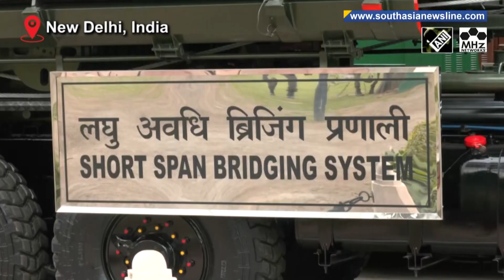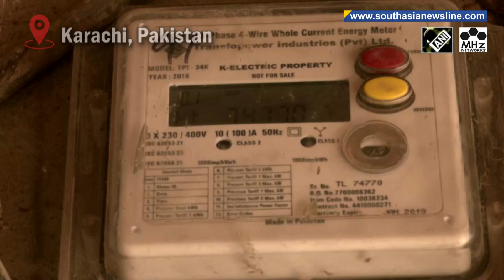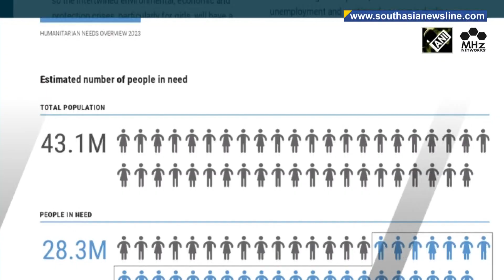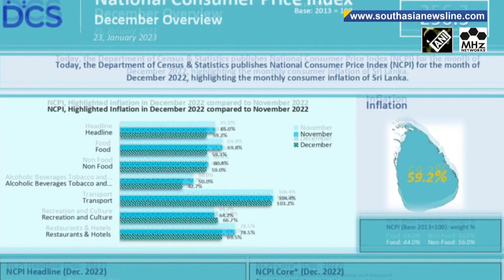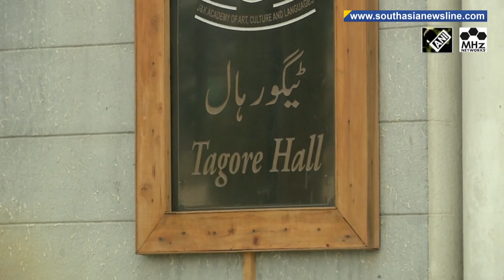Indian Army displays 'Made in India' weapons ahead of Republic Day parade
The Indian Army on Tuesday showcased its weapon systems at the India Gate war memorial in New Delhi, which will take part in the upcoming Republic Day parade on 26th of January. A day after a massive power outage hit Pakistan, the country's Energy Minister on Tuesday blamed the worst power outage in months on a lack of investment in the network. Months after floods hit Gilgit Baltistan, victims still await rehabilitation and relief package from the government.The U.S. State Department has said that Washington is reviewing its approach and engagement with the Taliban regime in the context of the slew of human rights violations taking place in Afghanistan. Sri Lanka's central bank chief P. Nandalal Weerasinghe said on Tuesday that the island nation is committed to meeting all its debt repayments and is hoping to complete debt restructuring negotiations in the next six months. The Nepali Congress on Monday announced it will contest the upcoming presidential election in the country. A series of cultural shows in Srinagar city of India's Jammu & Kashmir this week drew a large number of art-loving youngsters despite cold weather.

South Asia Newsline - Jan 23,2023  News Bulletin :

- Pakistan's energy minister seeks distribution line upgrade after major outage
- Sri Lanka hopeful of completing debt restructuring in 6 months, says central bank chief